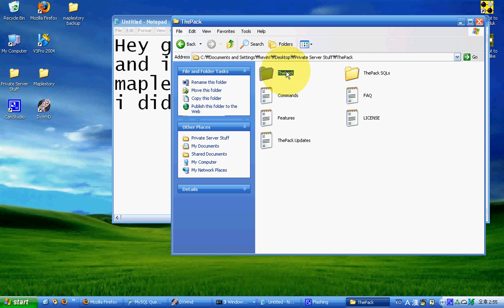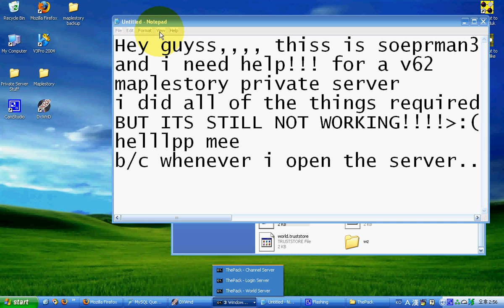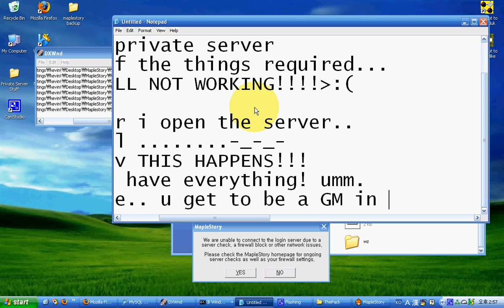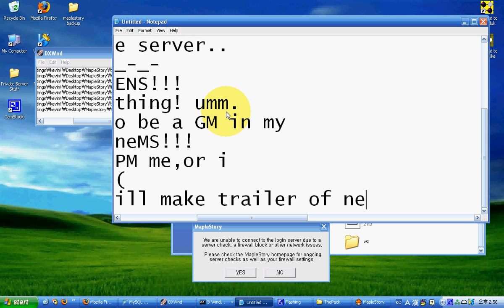MAPLESTORY V62 PRIVATE SERVER HELP!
plz help...
reward: GM in TheOneMS